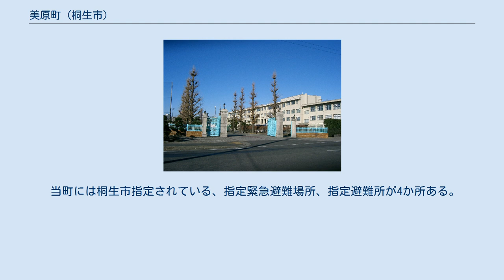美原町 (桐生市)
日本 」 群馬県 」 桐生市 」 美原町 (桐生市) 美原町（みはらちょう）は、群馬県桐生市の町名。
面積は0.16km2。
 桐生市の中部に位置する。
稲荷町・錦町・織姫町・清瀬町とともに桐生市第三区に属する。
 東部は稲荷町に、南部は織姫町に、西部は清瀬町に、北部は元宿町・巴町にそれぞれ接する。
 町内の大半が公共施設の敷地で占められており、町内北部に群馬県立桐生高等学校・桐生市学校給食共同調理場、南部に桐生市立中央中学校・桐生市立昭和小学校がある。
 かつての新宿村の一部にあたる。
1889年（明治22年）の町村制施行により、桐生新町、新宿村、安楽土村、下久方村、上久方村平井が合併して桐生町が発足、新宿村は桐生町の大字の一つとなる。
1921年（大正10年）の市制施行を経て、1929年（昭和4年）に大字が廃止され現在の町名である「美原町」となった。
 2017年（平成29年）8月31日現在の世帯数と人口は以下の通りである。
 当町には桐生市指定されている、指定緊急避難場所、指定避難所が4か所ある。